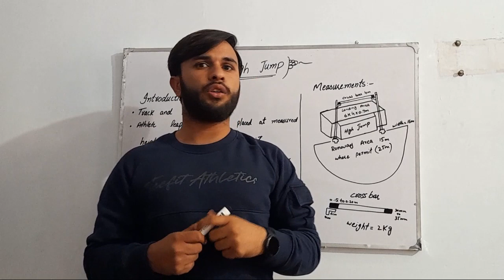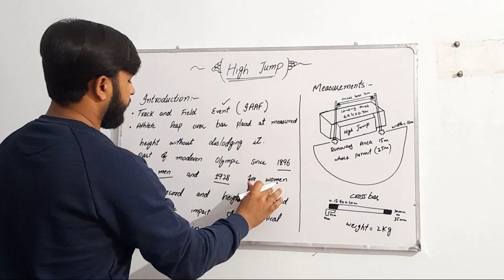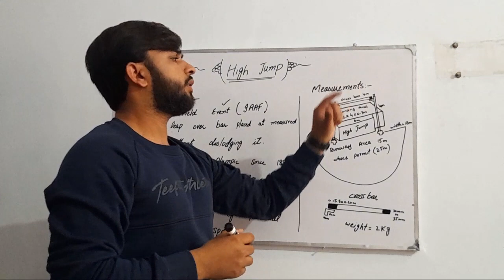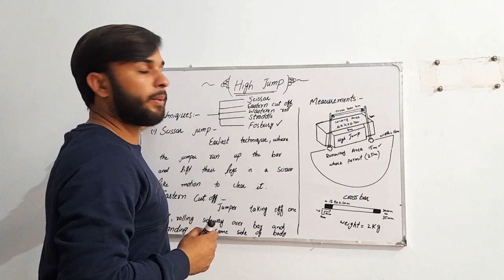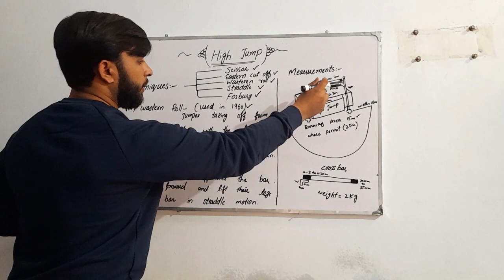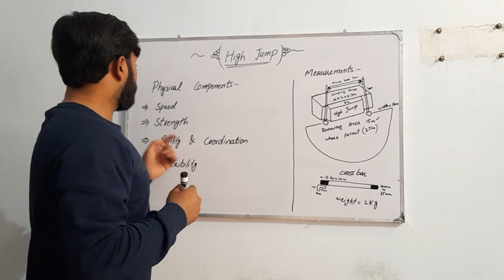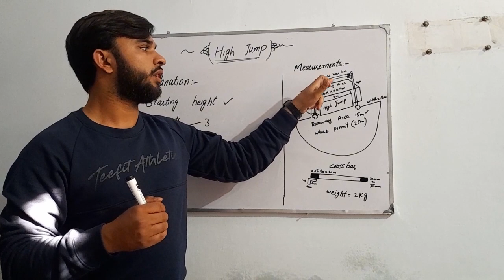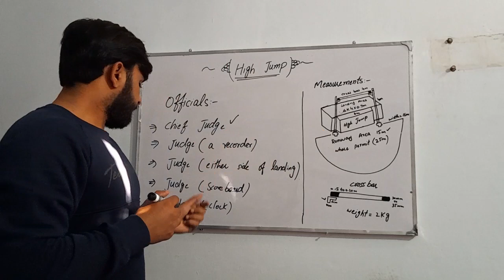High Jump | Introduction | Measurement | Techniques | Rules and regulations | Officials | Sports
High jump history and Introduction:
The high jump is a track and field event that has evolved significantly over the years. Its basic premise involves athletes attempting to leap over a horizontal bar placed at predetermined heights without dislodging it. The technique, approach, and equipment used in the high jump have seen substantial changes throughout its history, making it a fascinating study in the evolution of athletic performance and innovation.

### Ancient Origins and Early History

The origins of the high jump can be traced back to the ancient Celtic games and the ancient Olympic Games in Greece, where variations of jumping events were contested. However, these early forms were quite different from the modern high jump.

### 19th Century and the Scotch Technique

The formalization of the high jump began in the 19th century, particularly in Scotland and England, where the event became a staple of local athletic competitions. Early jumpers used a variety of techniques, including the straight-on approach and the scissors jump. The "Scotch" or "Scottish" technique, which involved a sort of running approach and a scissors-style kick over the bar, was among the most popular methods of the era.

### Evolution of Techniques

Over time, the high jump has seen several revolutionary techniques:

- **Scissors Jump**: The earliest technique where the jumper runs up to the bar and crosses it with a high kicking motion of one leg followed by the other.
- **Eastern Cut-Off**: Developed in the early 20th century, this technique involved a more horizontal approach, jumping off one foot and then kicking the legs over the bar in a sort of sideways motion.
- **Western Roll**: Popularized in the 1920s and 1930s, this technique had the jumper approaching the bar from the side, rolling over it face-up and head-first.
- **Straddle Technique**: A further evolution where the jumper would run at the bar, lift the lead leg, and then twist in mid-air to clear the bar face-down. This technique dominated until the 1960s.
- **Fosbury Flop**: Introduced at the 1968 Mexico City Olympics by American high jumper Dick Fosbury, this technique revolutionized the high jump. The jumper runs at an angle, jumps backwards over the bar, and lands on their back. This method allows for higher jumps and is the predominant technique used by high jumpers today.

### Records and Achievements

The high jump has been a part of the modern Olympic Games since their inception in 1896 for men and 1928 for women. The world records and the heights achieved have steadily increased over time, showcasing the impact of technological, physiological, and technical advancements in the sport.

The high jump is a fascinating event, blending athleticism, strategy, and innovation, with each era bringing new developments that have pushed the boundaries of what athletes can achieve.

High jump skills:
High jump success hinges on a blend of physical abilities, technical skills, and mental preparation. Key skills and attributes for high jumpers include:

1. **Speed**: High jumpers need good sprinting speed to generate the necessary momentum in their approach run.

2. **Strength**: Core strength is crucial for the takeoff and arching motions, while leg strength aids in generating the explosive power needed for the jump.

3. **Agility and Coordination**: These skills are vital for executing the complex motions of the jump, including the approach run, takeoff, flight phase, and landing.

4. **Flexibility**: A high degree of flexibility, especially in the back and hips, allows jumpers to arch over the bar effectively during the Fosbury Flop.

5. **Technique**: Mastery of the jump technique, particularly the approach run, takeoff, and bar clearance method, is essential. This includes the ability to maintain a consistent and effective approach curve, execute a well-timed and powerful takeoff, and efficiently clear the bar using the chosen technique (e.g., Fosbury Flop).

6. **Mental Preparation**: Mental toughness and focus are crucial, as athletes must concentrate during their approach and execution while also managing nerves and expectations.

7. **Spatial Awareness**: Jumpers need excellent spatial awareness to time their jump correctly, ensuring they reach their peak height as they clear the bar.

8. **Consistency and Adaptability**: Being able to consistently execute jumps under varying conditions and handle the pressure of competition is key. Jumpers must also be able to adjust their technique as needed based on their performance or environmental factors.

Training for high jump involves a mix of exercises aimed at improving these skills, including plyometrics for explosive strength, sprint training for speed, flexibility exercises, and technical drills to refine the approach and jump techniques. Mental preparation strategies, such as visualization and relaxation techniques, can also play a significant role in a high jumper's success.